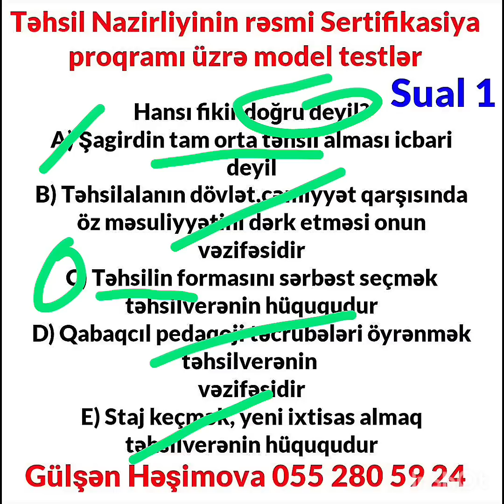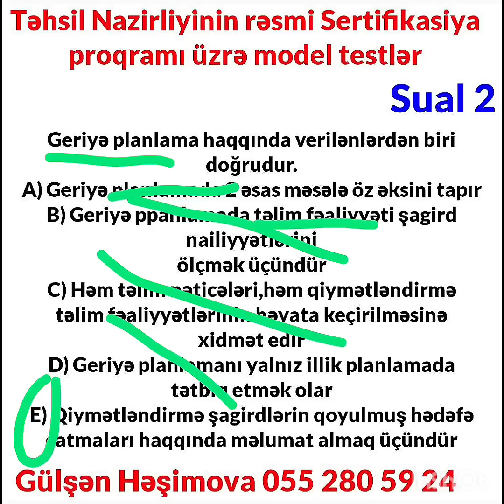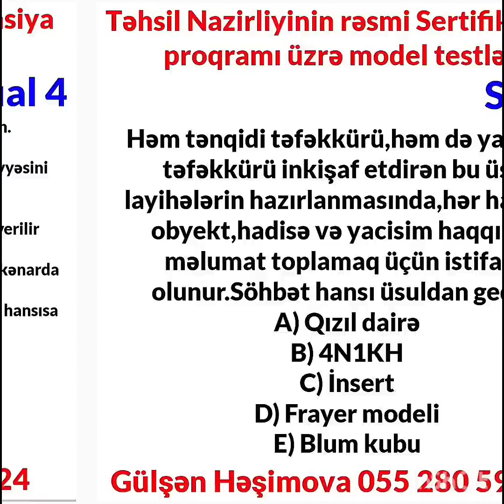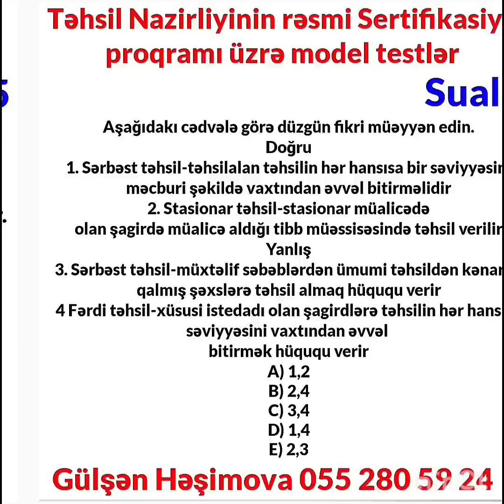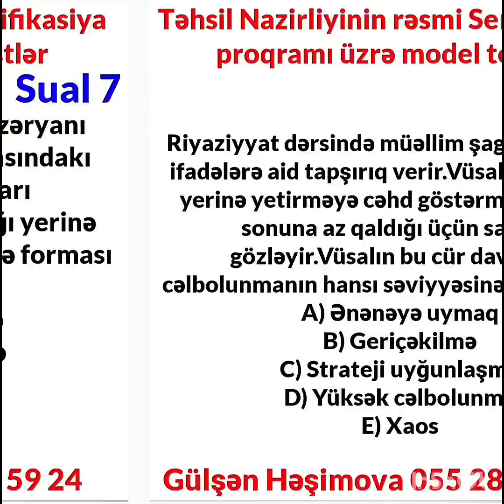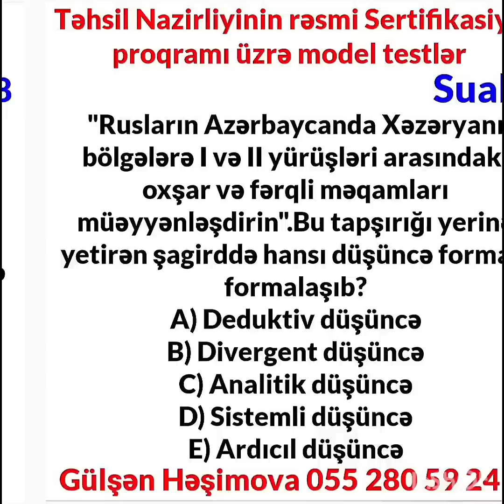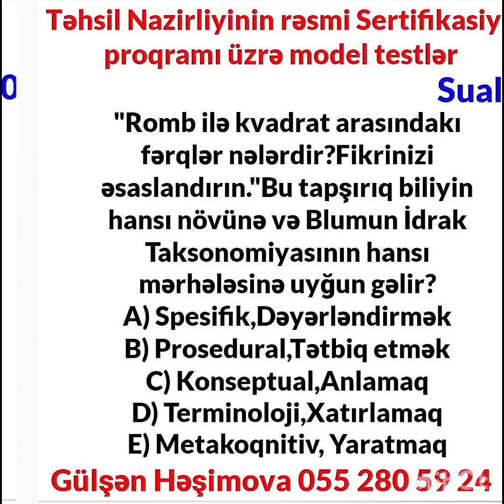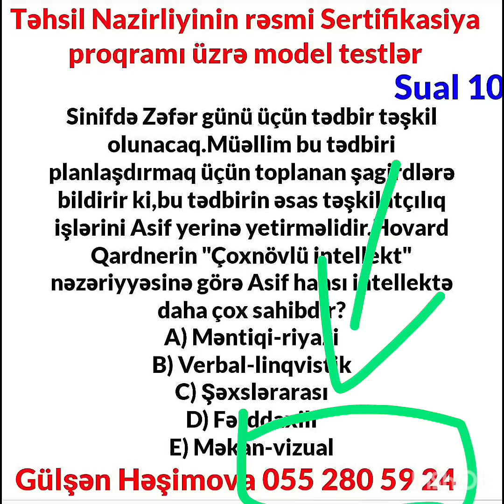Kurikulum | Sertifikasiyada 10 Düz Nəticəyə Aparacaq Qızıl Testlər